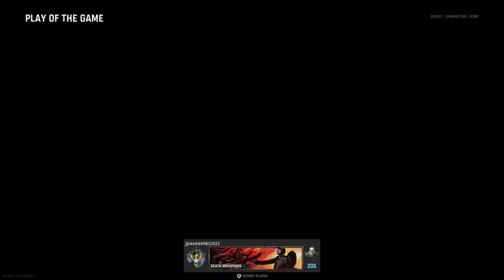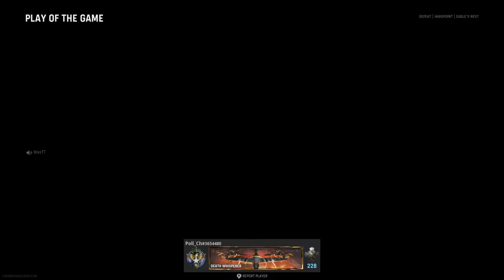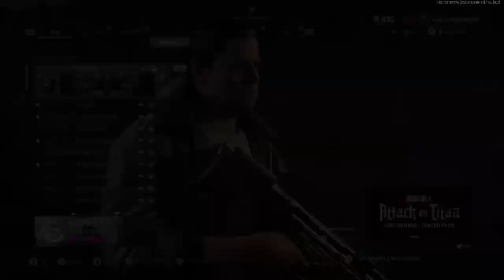Discover the Shocking Truth Behind Call of Duty Venguard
In this video, we'll be discussing the controversial Call of Duty: Vanguard. We'll be revealing the shocking truth behind the game, and how it affects the gaming community.

Call of Duty: Vanguard is a controversial game that has divided the gaming community. In this video, we'll be discussing the game's origins and how it affects the gaming community. Be sure to watch this video to find out how to play Call of Duty: Vanguard sensibly and ethically!